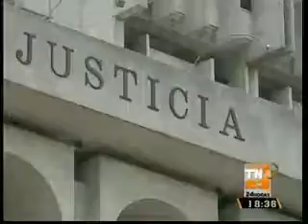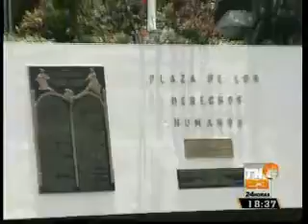TN23 resalta la iniciativa de nueva Ley de la Carrera Judicial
La separación de funciones administrativas de las jurisdiccionales de la Corte Suprema de Justicia, y la independencia del Consejo de la Carrera Judicial son los puntos focales de la nueva propuesta de reforma a la Ley de la Carrera Judicial que se presentó hoy a representantes de la sociedad civil.